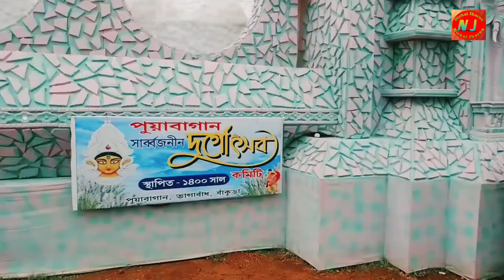পুয়াবাগান সর্বজনীন দুর্গোৎসব -২০২২